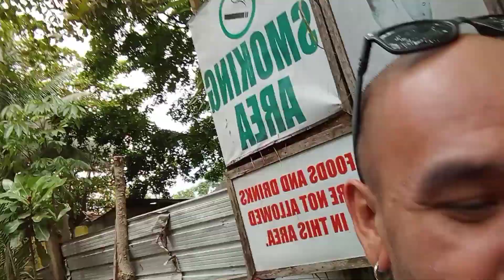Bday Party ni Analo , Bonding Moments